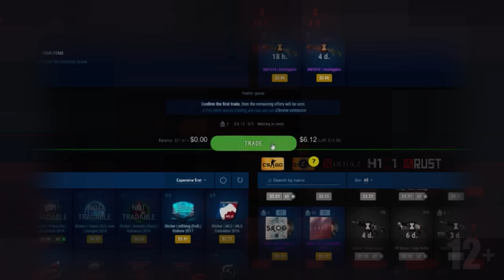✦Rust✦ Бізді дамытқан 2кі орыс біреу тупой екіншісі добрый | WARKEY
—Тез сапалы скин шыгару, CS:GO, H1Z1, DOTA2, RUST

✅Информация по вайпам:
✅24.09 в 14:00 по МСК на FURY #5 MAX2, #6 CLANS с удалением изучений!
✅25.09 в 14:00 по МСК на FURY #1 MAX2, #2 MAX3, #3 SOLO, #4 MAX2 с удалением изучений!